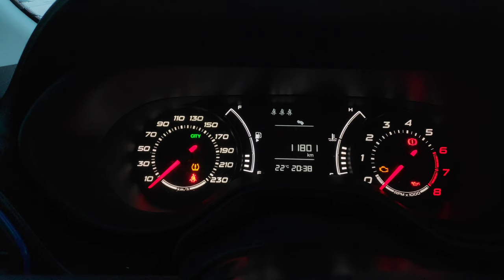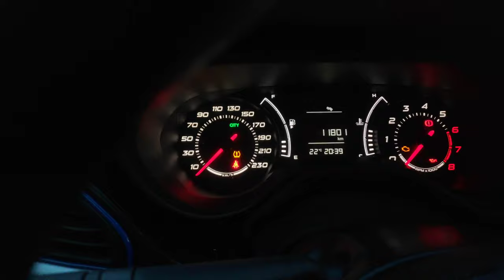Come resettare la spia Tmps su Fiat Tipo.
In questo tutorial per Fiat Tipo ,vi mostrerò come resettare la spia tmps (spia pneumatici) su Fiat Tipo.